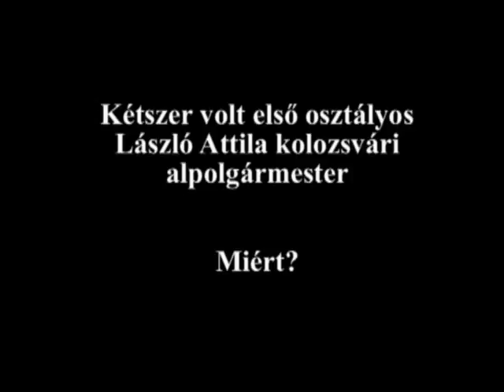Kolozsvár alpolgármestere kétszer volt első osztályos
Miért?